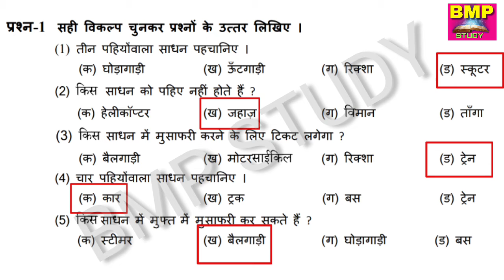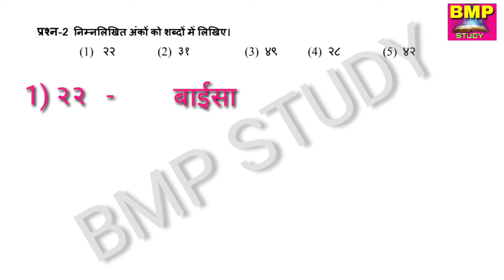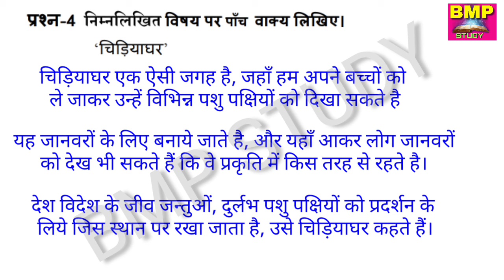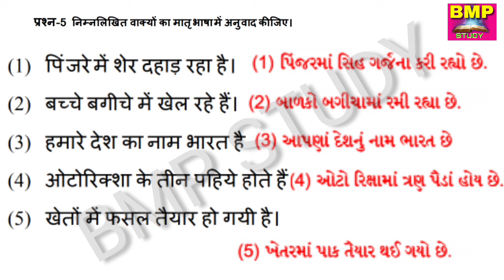EKAM KASOTI STD 5 हिंदी SOLUTION સપ્ટેમ્બર (kasoti-3)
એકમ કસોટી સોલ્યુશન સપ્ટેમ્બર 2020

*STD 5*